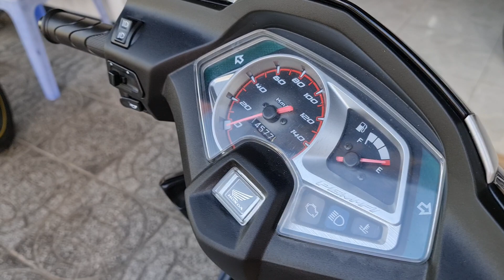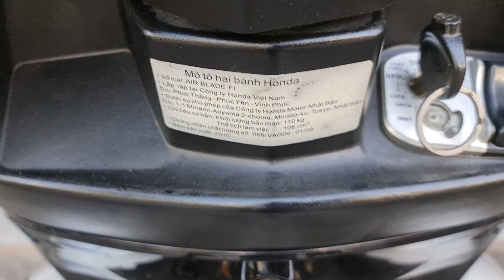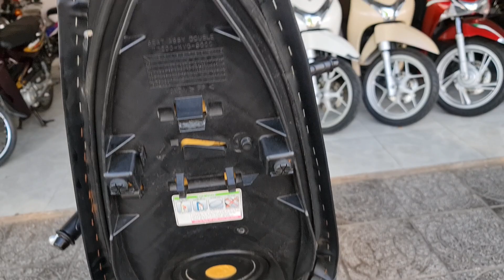Ab 2010 Fi xe đẹp chất!